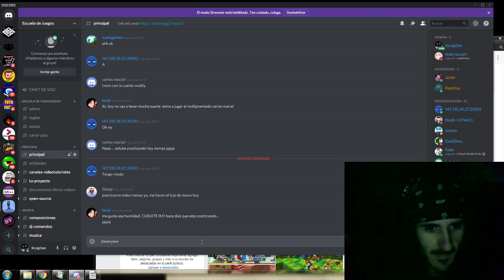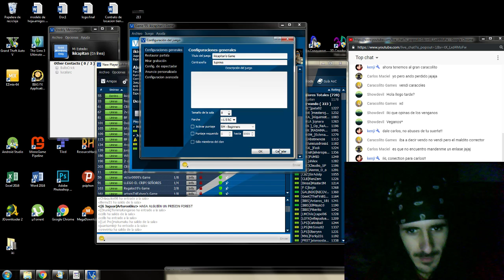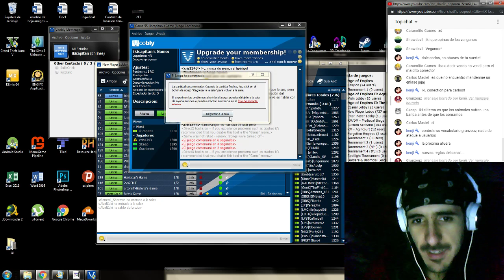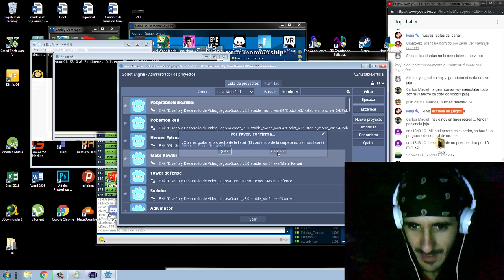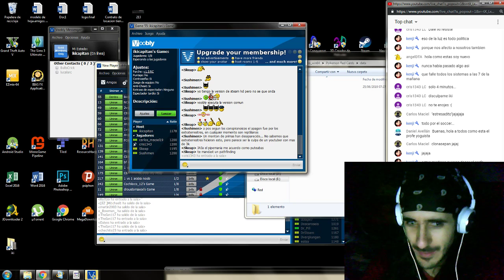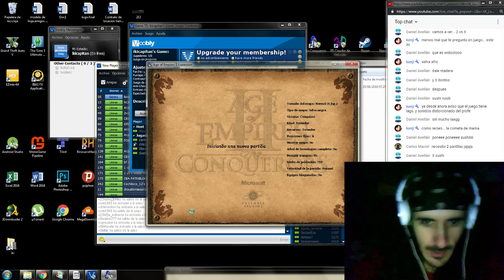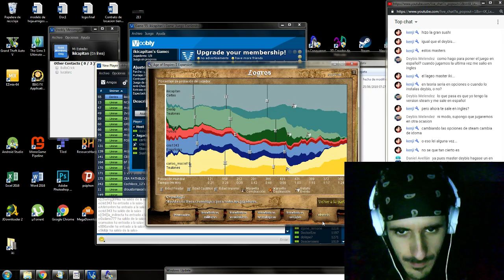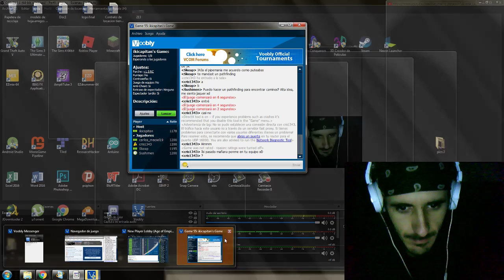Age of Empires 2 The Conquerors 🗡: Gameplay Online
En éste video jugamos Age of Empires 2, con la expansión The Conquerors, un videojuego RTS (real time strategy), creado por Ensemble Studios en el año 1999.

En este juego podemos construir diversas unidades, así como edificios, vamos a manejar diferentes tipos de recursos, y todo para prevalecer y combatir contra nuestros rivales. Así como tenemos enemigos, podemos tener aliados, comerciar, descubrir tecnologías nuevas, y todo va a depender de la civilización que escojamos.

En ésta ocasión vamos a jugar con amigos, en modo cooperativo (tag team) a través de Game Ranger.

Si Deseas Recibir Notificaciones Cada Vez que Subo un Video Clickea el Icono 🔔

Unite como Miembro al Canal y tené acceso exclusivo a los en vivo recreando que fueron archivados.
¡Gracias por Estar Ahí y Acompañarme!